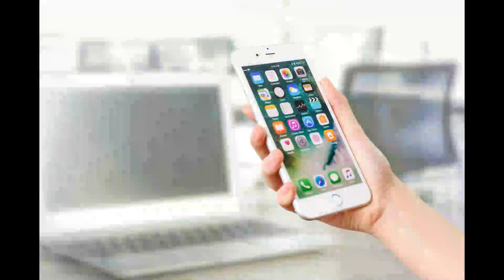2023🔈🎧I Wish I Knew⚡🎶🔈🎧NEW SONG 2023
Исполнитель - Otis McDonald
Фото: Pexels ✨ ✨🎶🎶🎶
Приятного вам дня и прослушивания! ✨ ✨🎶🎶🎶
На этом канале каждый найдет что то для себя. музыка на любой вкус для всех ✨ Have a nice day and listening! ✨